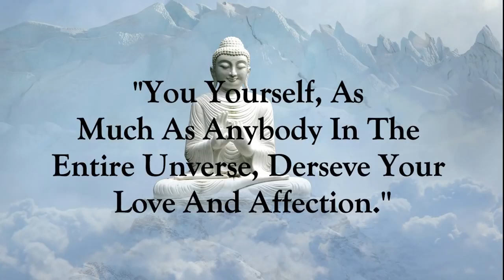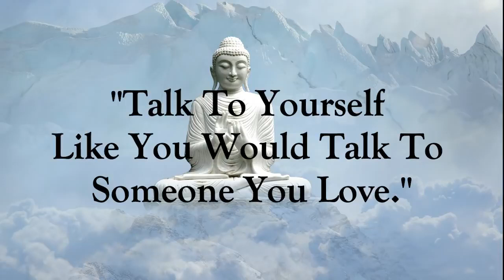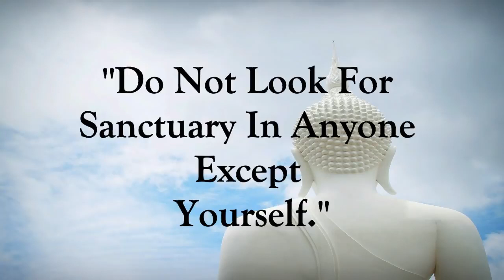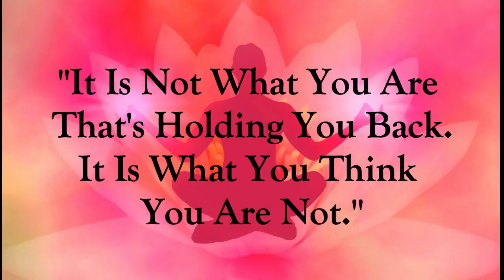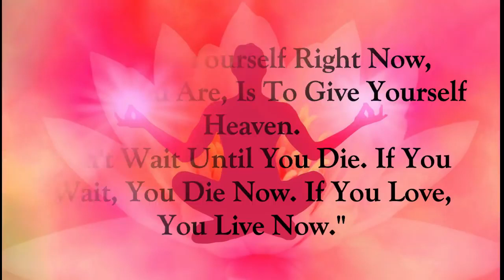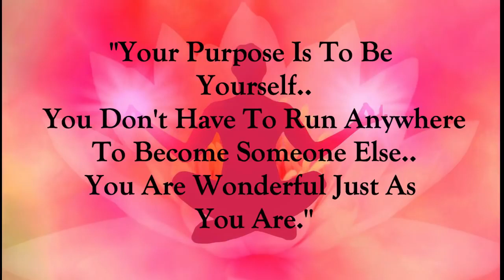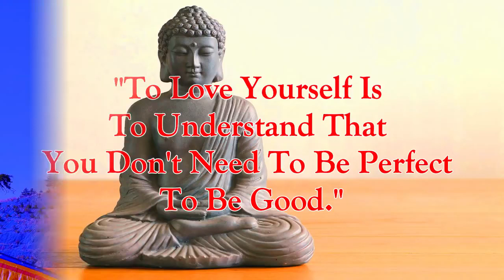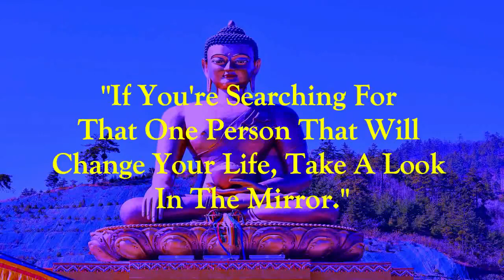Self love Life Lessons That Will Change Your Life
Life Lessons That Will Change Your Life